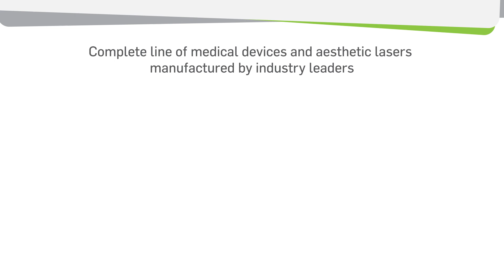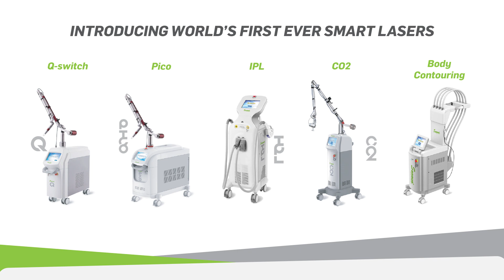Sensus Healthcare | Laser Loop Video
Sensus Healthcare, Inc. is a medical device company specializing in highly effective, non-invasive, minimally invasive, and cost-effective treatments for both oncological and non-oncological conditions.

Sensus offers its proprietary low-energy photon radiotherapy known as superficial radiation therapy (SRT), which is the culmination of more than a decade of research and development, to treat non-melanoma skin cancers and keloids with its SRT-100™, SRT-100+™ and SRT-100 Vision™ systems. With its portfolio of innovative medical device products, Sensus provides revolutionary treatment options to enhance the quality of life of patients around the world.